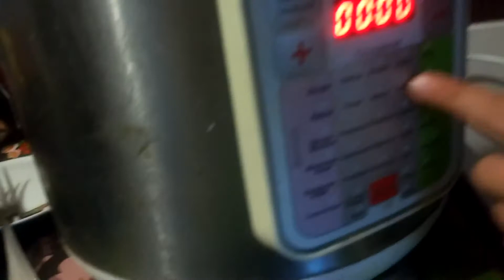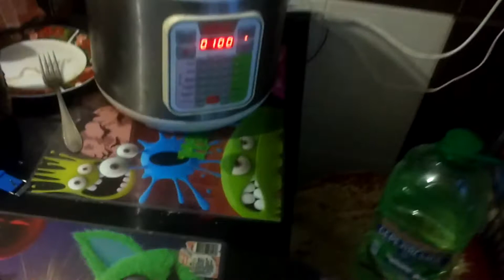Невероятно вкусно.Гречневая каша в мультиварке от АЛЕКСАНДРА 2017 Buckwheat porridge